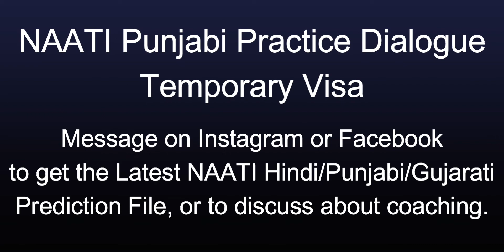NAATI CCL Punjabi Practice Dialogue 7 | Temporary Visa | Audio for Preparation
In this video, I have shared the seventh practice dialogue audio for the NAATI CCL Punjabi Exam, and the dialogue is about temporary visa. Anyone who is preparing for the NAATI Punjabi exam, should watch and listen to this video until the very end, take notes and practice this dialogue, as this will help you to prepare for your NAATI CCL Punjabi exam.

Also, message us on Instagram or Facebook to get the Latest Prediction file for either NAATI Hindi, NAATI Gujarati, or NAATI Punjabi, which has the collection of most repeated Exam dialogues, as they have a high repeat rate in the real exam, and we keep updating the file whenever new dialogues get repeated.

For PTE, message us on Facebook/Instagram to Book a 30 minute/1 Hour One on One Consultation with us, where you can ask us any questions, get feedback on your Speaking, understand any topic in detail, Score Report Analysis, Study Plan, and much more.